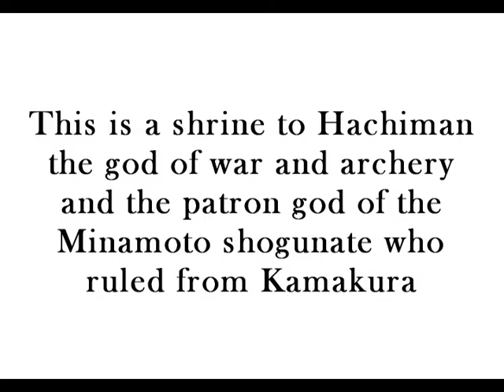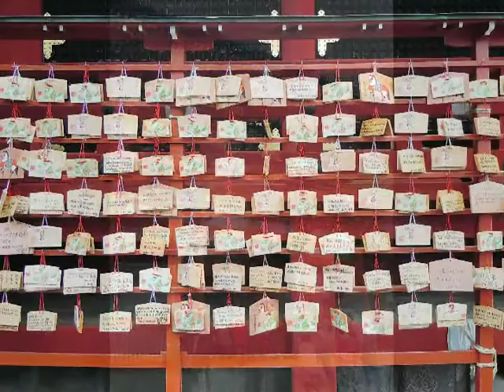Japan 5 Hachimangu Shrine in Kamakura